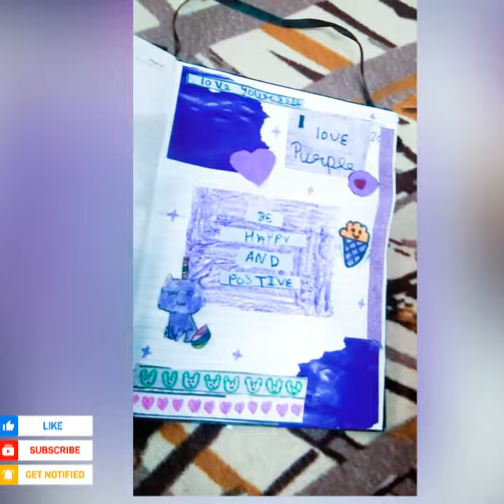purple journal with me part 4👍🌈🌼✌